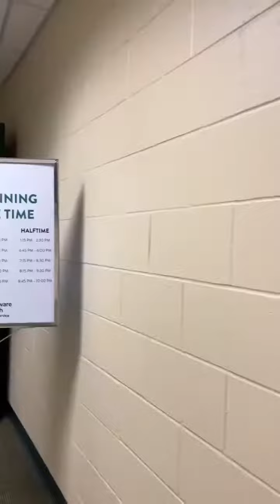🎥 Como funciona a rotina da imprensa fazendo a cobertura do Packers no Lambeau Field?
Bem vindos ao Cheeseheads Brasil! 🧀

Bora falar de Packers! Não vai perder essa né?